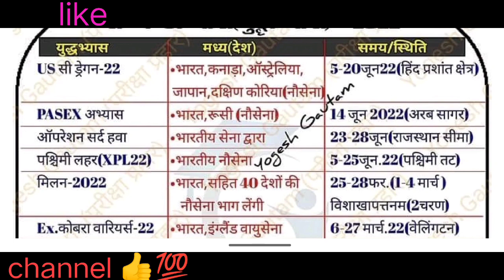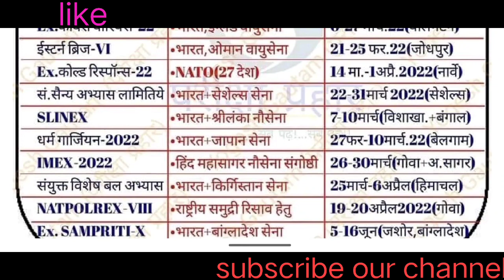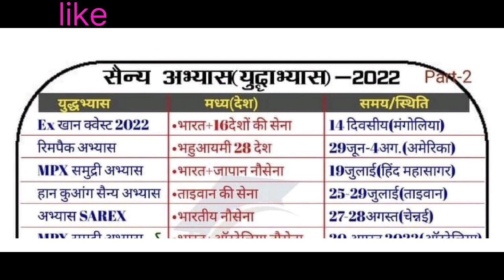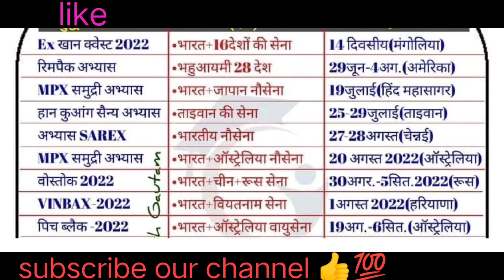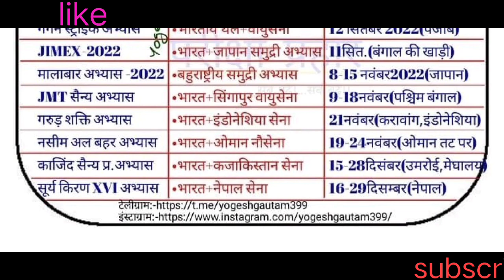2022 kr parmukh yudha aabhyas ।। युद्ध अभ्यास 2022 ।। current affairs 2022 !! 2022 ka current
hello friends